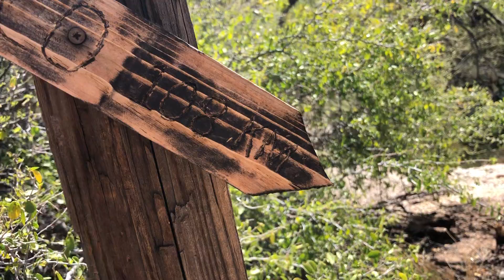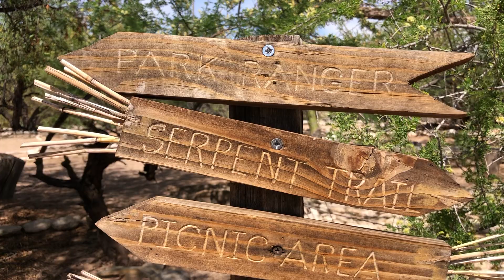Secret Garden walk-through